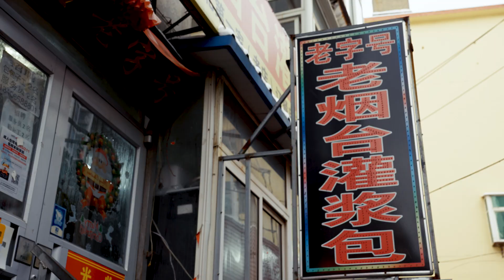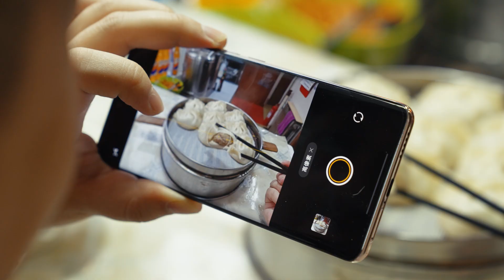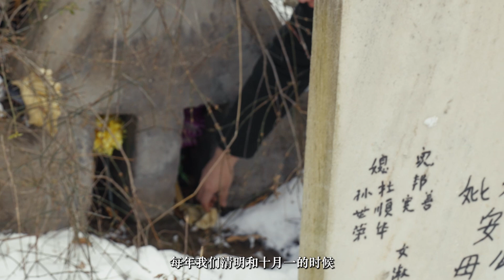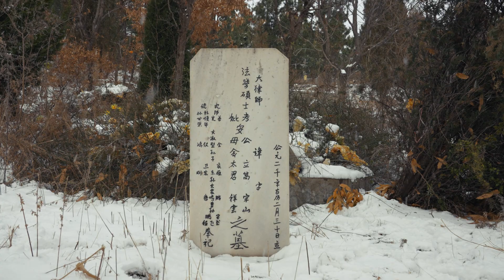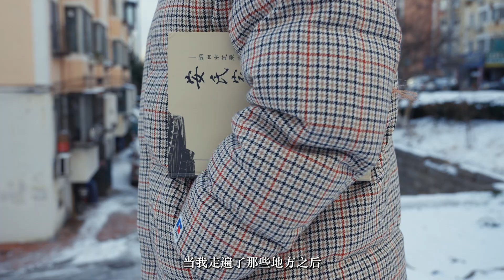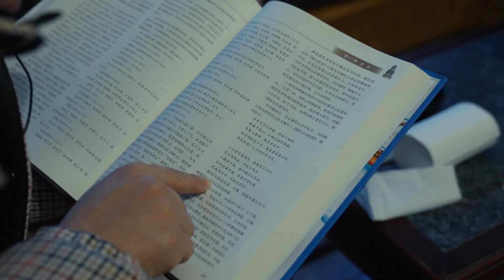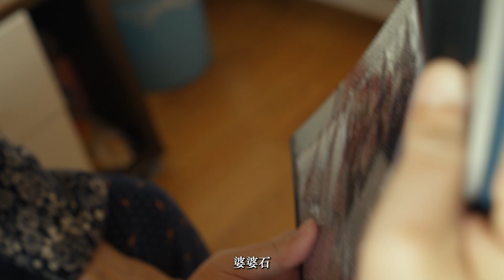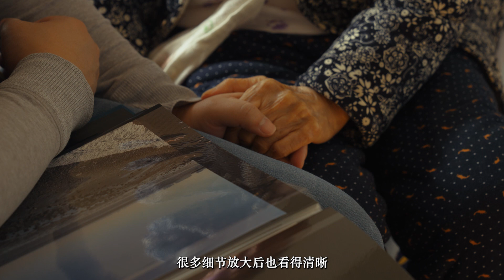[ENG SUB] 离大谱！这家爆汁灌汤包，让我奶奶惦记了80年？【食贫道】